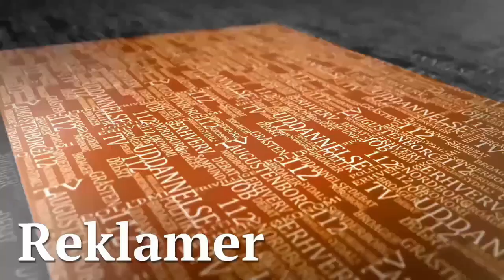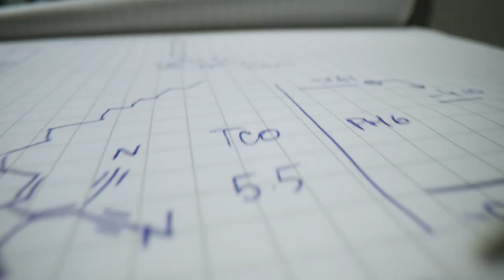Mød de frivillige der gør en indsats for andre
I Sønderborg-området er der rigtig mange mennesker, der frivilligt og ulønnet gør en indsats for andre, og mange af de frivillige har base i Frivillighedens Hus i Perlegade.

SønderborgNYT TV har snakket med kommunens frivilligkonsulent om, hvordan han hjælper foreningerne, og du kan også møde Red Barnet og SIND og høre om, hvordan de frivillige skaber aktiviteter for deres medlemmer.

Begge foreninger kan sagtens bruge flere medlemmer, fordi flere medlemmer betyder flere aktiviteter, og de to foreninger er ikke alene om at savne flere frivillige. Det gør de også i de frivillige brandværn, som Sønderborgs beredskabschef fortæller om.

REPORTER: Ole Kæhler
VTR FOTOGRAF: Alexander N. Sepstrup
PRODUCER: Alexander N. Sepstrup
TEKNIK: STRATweb ApS
VÆRT OG TILRETTELÆGGELSE: Michael Kjær
Optaget den 3. januar 2024